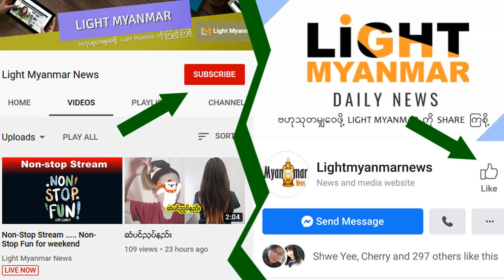ဆိုက်ကယ်စီး အမျိုးသား ရေစီး ဖြင့် မျောပါမှု ကယ်ဆယ်